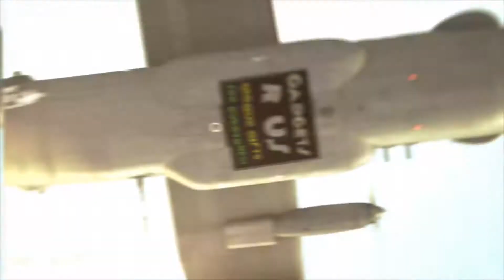Gadgets Flying HIGH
Take the stress and frustration out of shopping for any upcoming holiday without battling the crowds, and find gifts your loved ones will treasure for years to come

for online gifts makes it easy to stay in budget. Simply select from our price-sorted category pages and secure the best gifts for an even better price.